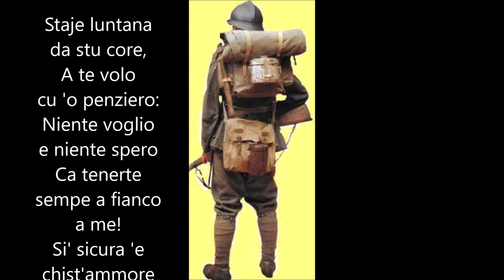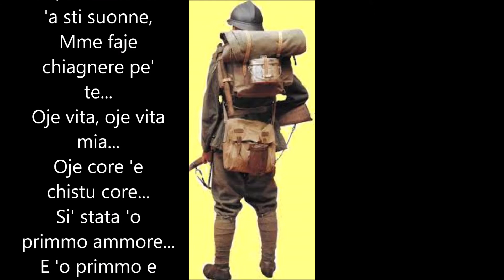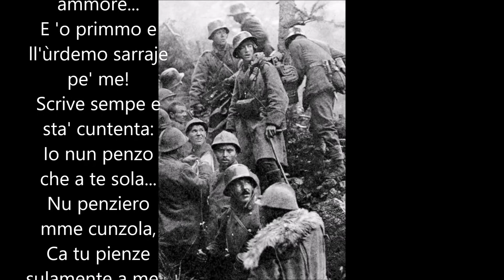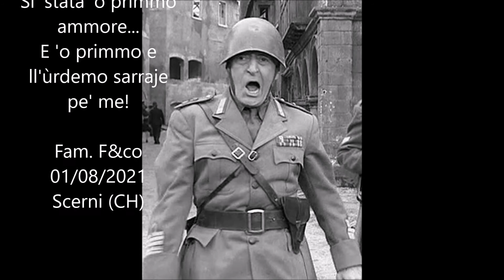'O surdato 'nnammurato CANTI IN COMPAGNIA Scerni Chieti Abruzzo 2021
'O surdato 'nnammurato
Canzone di Enrico Cannio

Staje luntana da stu core,
A te volo cu 'o penziero:
Niente voglio e niente spero
Ca tenerte sempe a fianco a me!
Si' sicura 'e chist'ammore
Comm'i' só' sicuro 'e te...
Oje vita, oje vita mia...
Oje core 'e chistu core...
Si' stata 'o primmo ammore...
E 'o primmo e ll'ùrdemo sarraje pe' me!
Quanta notte nun te veco,
Nun te sento 'int'a sti bbracce,
Nun te vaso chesta faccia,
Nun t'astregno forte 'mbraccio a me?!
Ma, scetánnome 'a sti suonne,
Mme faje chiagnere pe' te...
Scrive sempe e sta' cuntenta:
Io nun penzo che a te sola...
Nu penziero mme cunzola,
Ca tu pienze sulamente a me...
'A cchiù bella 'e tutt"e bbelle,
Nun è maje cchiù bella 'e te!

IL SOLDATO INNAMORATO

Sei lontana da questo cuore,
da te volo con il pensiero,
che tenerti sempre accanto a me!
Sei sicura di questo amore
come io sono sicuro di te…

Oh vita, oh vita mia,
Oh cuore di questo cuore,
sei stata il primo amore,
e il primo e l'ultimo sarai per me!

Quante notti che non ti vedo,
non ti sento tra queste braccia,
non ti bacio questa faccia,
non ti stringo fortesul mio petto?
Ma, svegliandomi da questi sogni,
mi fai piangere per te!

Scrivi sempre e stai contenta:
io non penso che a te sola,
un pensiero mi consola,
che tu pensi solamente a me!
La più bella di tutte le belle,
non è mai più bella di te!